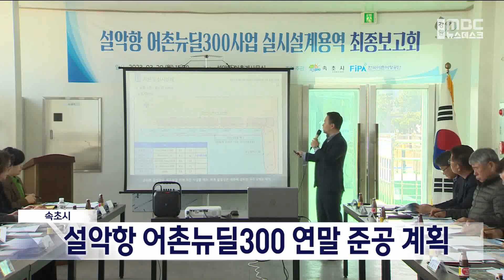[단신]설악항 어촌뉴딜300 연말 준공 계획 20230320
속초시가 이달부터
설악항 어촌뉴딜 300사업을 본격 추진합니다.

속초시는 오늘(20) 내물치어촌계 사무실에서
실시 설계 용역 최종 보고회를 열고
방파제 안전 보강과 물양장 정비,
어구창고 시설 정비와 관광 안내소 리모델링
설악항 주변 환경 개선 등의
사업 내용을 밝히고, 의견을 수렴했습니다.

모두 80억 원이 투입되는
설악항 어촌뉴딜 300사업은
이번 달에 착공돼
올해 말 준공될 예정입니다.